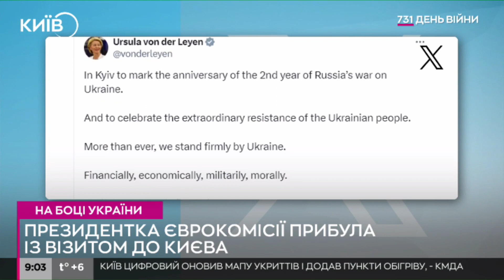Президентка Єврокомісії приїхала до Києва у другу річницю повномасштабного вторгнення РФ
Президентка Єврокомісії Урсула фон дер Ляєн прибула до Києва у другу річницю початку повномасштабної війни.